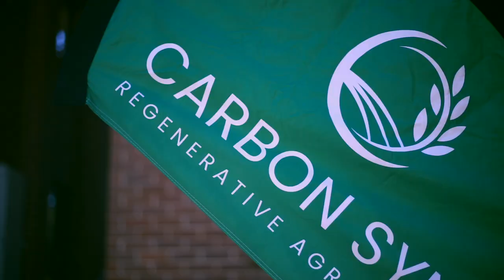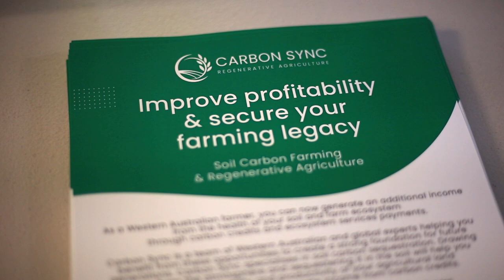Carbon Sync Event: The Nexus between Nitrogen Carbon and Biodiversity (2 minute summary)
Carbon Sync was delighted to host renowned plant and soil health educator, Joel Williams, as well as Kevin Elmy from Cover Crops Canada at Muresk Institute on 28 March 2023. Farmers and agricultural industry representatives spent a day hearing from Joel and Kevin about the nexus between Nitrogen, Carbon and Biodiversity.

This two-minute summary video provides an overview of the day.

Joel and Kevin were joined by Nick and Lucy Kelly from Newdegate, who provided a real-life case study of their journey with regenerative agriculture. Nick and Lucy Kelly are regenerative agriculture pioneers, who have turned their farming operation around with innovative practices including cover cropping and livestock integration.
Nitrogen, Carbon and Biodiversity are all hot topics within agricultural circles. The day-long educational event, hosted by Carbon Sync, enabled farmers and agronomists to learn more about the microbial contribution to building soil organic matter, the impacts of imbalanced nitrogen on plant health and the nutritional drivers of plant immunity.

Other specific topics included building soil carbon with shoots, roots and exudates; the microbial contribution to building soil organic matter; the impact of the use of foliar nitrogen vs nitrogen in the soil; and redesigning production systems with legumes and multi-species cropping.